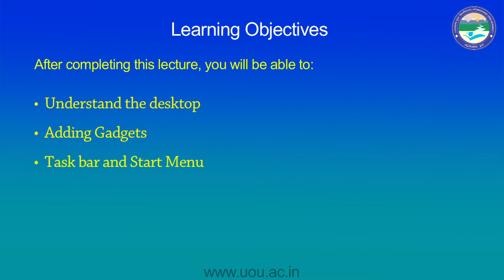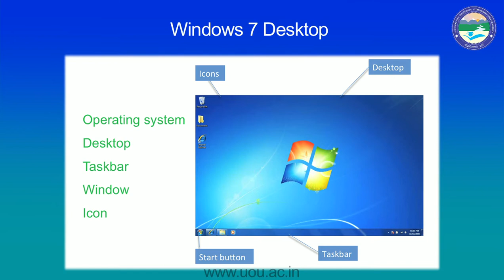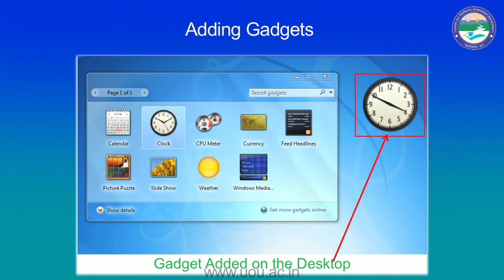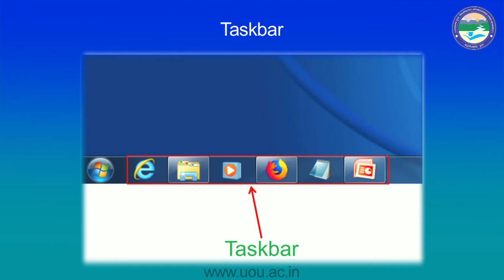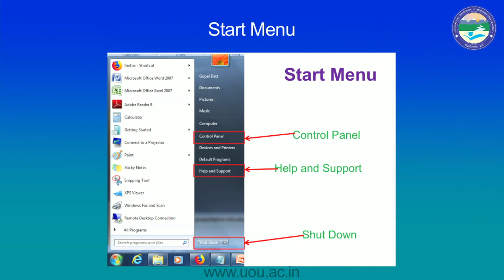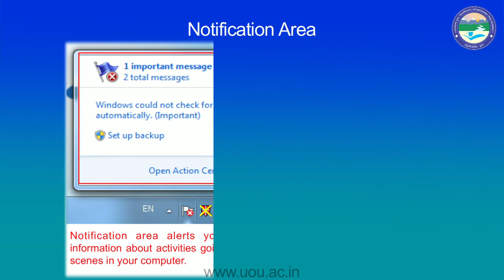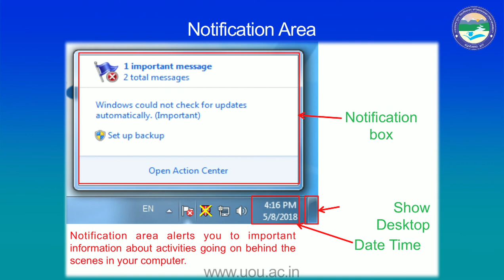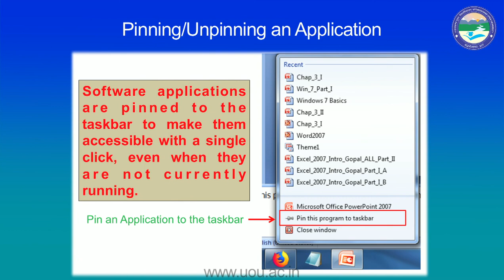Microsoft Window 2007 (Part-1)